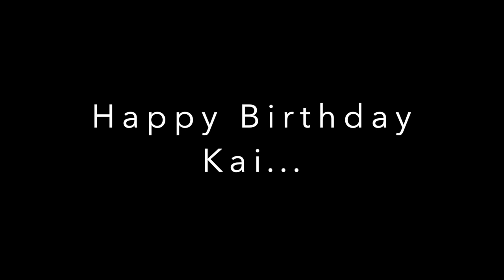The Chance to Say Goodbye (Acoustic Version) - By Mike de Jong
Here's a song I wrote for my son on his 16th birthday. I haven't seen him in more than a year... (This is the acoustic version).